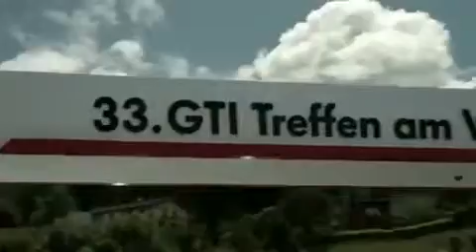Volkswagen GTI Vision Roadster 2015